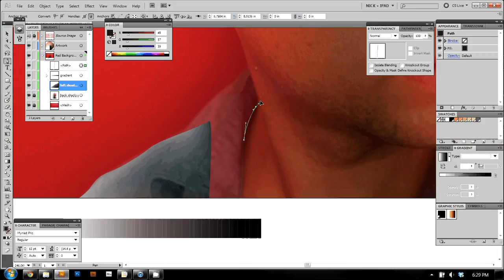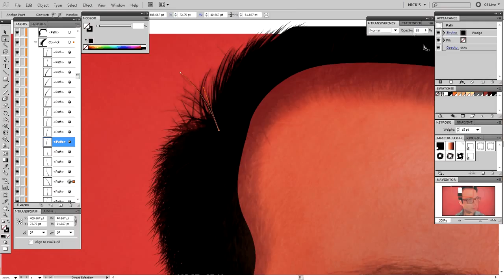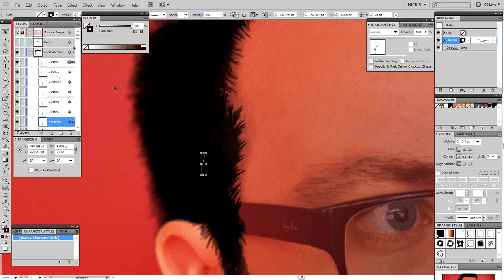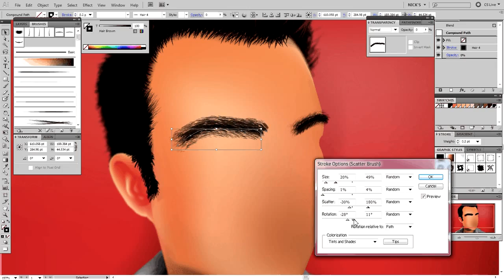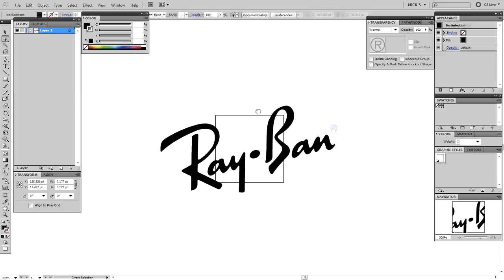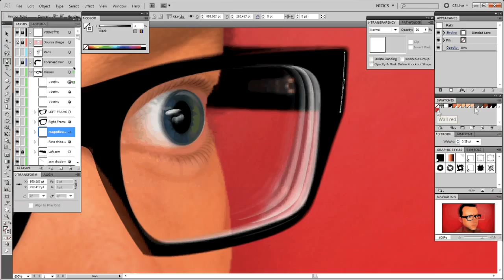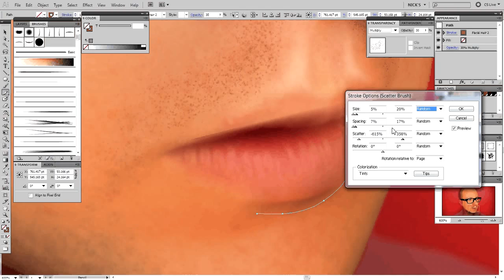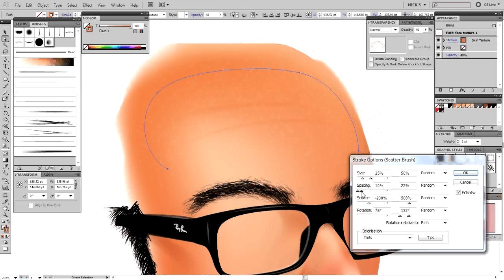Self Portrait - Time Lapse.avi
My first Self-portrait performed entirely in Adobe Illustrator. Totaled about 15 hours